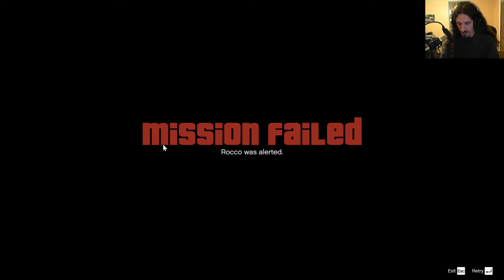Punching Vinewood Stars - GTA V #45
Well, that's one way to make your mark on the movies. Knuckles in the face, face to the ground, ground about 200 feet down from where you are. At least the janitor will remember your name.